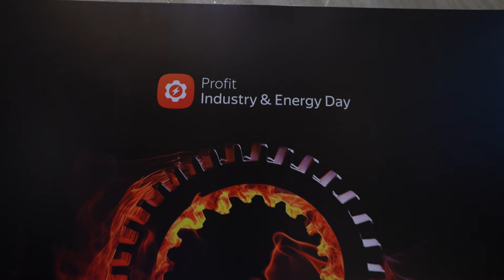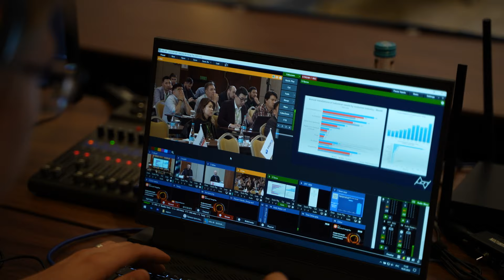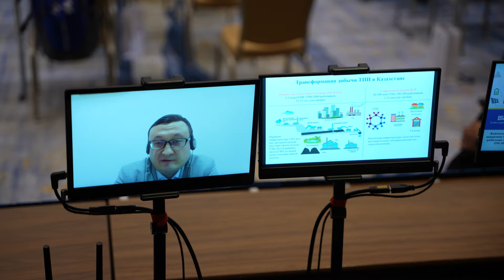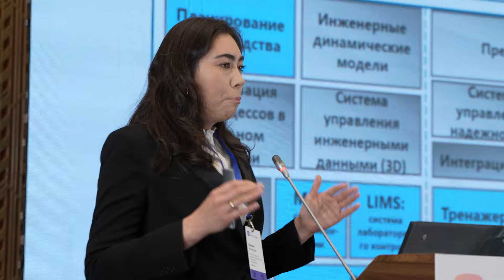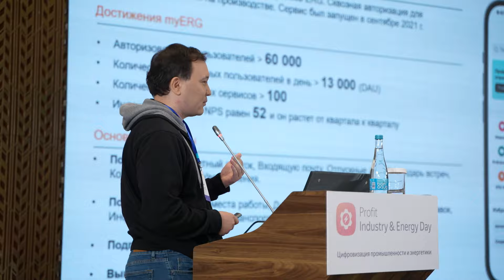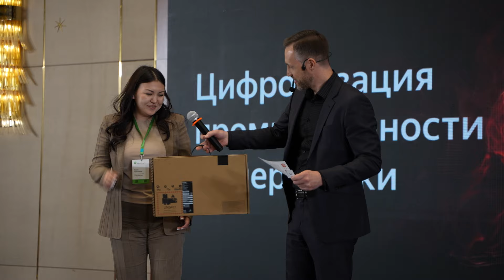Profit Industry & Energy Day 2023. Итоги конференции по цифровизации промышленности и энергетики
Видеорепортаж с конференции Profit Industry & Energy Day 2023, посвященной цифровизации промышленности и энергетики в Казахстане. Обсудили вопросы цифровизации предприятий, роботизации техники, промышленной безопасности и многое другое. Обязательно смотрите запись эфира

В конференции Profit Industry & Energy Day 2023 приняли участие:
— Нурсултан Махатов, Заместитель директора департамента цифровизации и государственных услуг, Министерство индустрии и инфраструктурного развития РК
— Алмас Мукашев, Руководитель дирекции цифровой трансформации, QazIndustry
— Мариям Игисенова, Начальник Управления планирования, автоматизации и реинжиниринга нефтепереработки, КазМунайГаз
— Иван Никитин, Старший менеджер отдела развития информационных систем, Kazakhstan Petrochemical Industries Inc.
— Николас Гутиеррес, Управляющий директор, Axellect
— Владимир Туреханов, Президент, Казахстанская ассоциация автоматизации и робототехники
— Калилалло Байтасов, CIO, ISL Metals Group
— Назира Бокаева, Специалист по продажам, ЛинкМастер Казахстан
— Самат Имбаев, Генеральный директор, KAP Technology
— Анна Абрамова, Директор ДИТ, KEGOC
— Данияр Кульманов, Начальник управления продуктовой разработки, BTS
— Максим Каранкевич, Директор по данным и цифровой трансформации, Балтийский берег
— Серик Алматов, Советник по цифровизации, Karachaganak Petroleum Operating B.V.
— Илларион Овчаров, модератор конференции

Хотите стать партнером конференции и рассказать о своих решениях целевой аудитории?
Хотите выступить на конференции и поделиться с коллегами своим кейсом?

Profit Day — cерия отраслевых и тематических ИТ-конференций в Казахстане, которые организует компания PROFIT Events с 2015 года. Помимо проведения ставших уже традиционными тематических конференций, посвященных ЦОДам и облакам, информационной безопасности, мобильным технологиям, контакт-центрам, мы организуем отраслевые конференции по использованию ИТ в таких отраслях, как ритейл (розничная торговля и электронная коммерция), производство, энергетика, финансы, медицина, образование.
Кроме того, PROFIT Events занимается организацией заказных мероприятий под ключ.

Profit.kz — самый популярный специализированный ресурс, посвященный ИТ-рынку Казахстана. Портал работает с мая 2004 года. На PROFIT.kz можно найти свежие ИТ-новости и аналитические обзоры, календарь предстоящих ИТ-событий, фоторепортажи с прошедших мероприятий. Кроме того, на сайте представлен наиболее полный каталог казахстанских ИТ-компаний. Благодаря полному и оперативному представлению информации, PROFIT.kz завоевал заслуженную популярность и занимает ведущие позиции в освещении ИТ-рынка Казахстана, уверенно лидируя по охвату читательской аудитории.

Наши проекты:
— ИТ-портал Profit.kz — всё об ИТ в Казахстане
— организация прямых эфиров и онлайн-трансляций